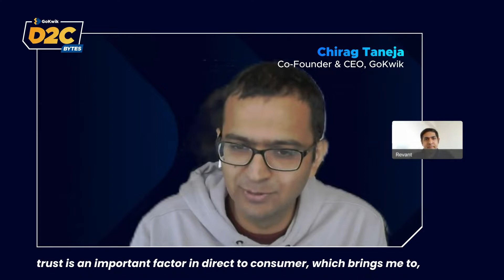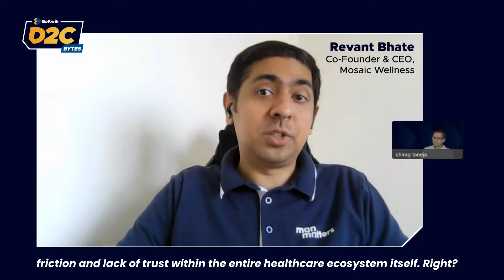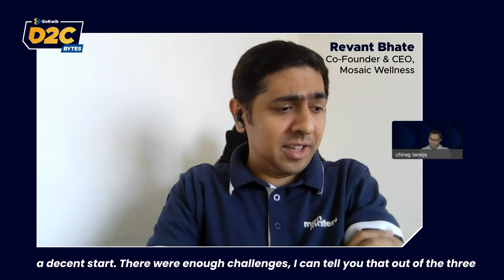D2C Bytes | Powering through D2C Challenges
What are the Challenges a D2C brand faces?

How is the intensity of these challenges aggravated when a brand is a D2C service provider?

What is the way forward through these challenges?

In today's D2C Bytes, Revant Bhate, Co-Founder and CEO at Mosaic Wellness, and our very own Co-Founder and CEO Chirag Taneja discuss the challenges D2C brands face and how they power through those challenges.

We are sure you are as curious to know further as we are. Don't worry, the video below will tell you all about it.

Would love to hear your inputs as well in the comment section below!

Let's grow D2C and grow with D2C!